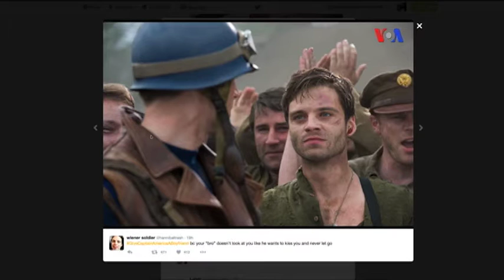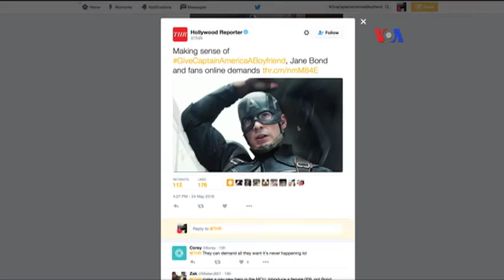Nuevos héroes para la comunidad LGTB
La legendaria figura del Capitán América está involucrado en una nueva controversia que protagonizan miembros de la comunidad LGTB en Estados Unidos.